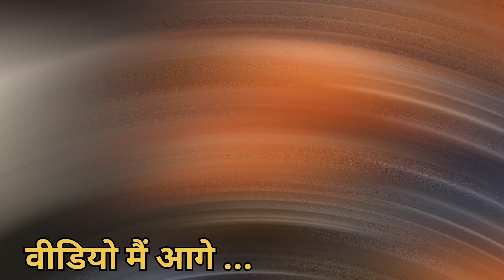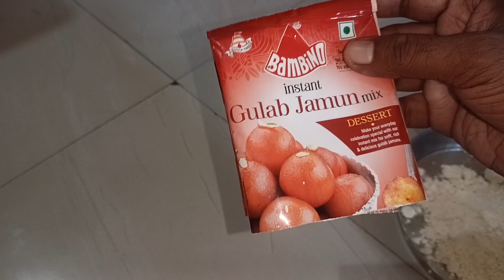कोलकता जैसा गुलाब जामुन / घर पर बनाया गुलाब जामुन / मानसी आहान को मजा आ गया /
rangila vlogs
culvert ghar
vijay riya
sunil gudiya
sweet couple
couple kiss
vlog
vlogs
funny couple
vlog video
new vlog video
couple video
couple vlogger
daily vlog video
daily vlog
new vlog video
daily vlogger
daily vlogs india
daily vlogs
Hindi vlogs
Jharkhand vlog
Jamshedpur vlog
Village vlog
Village food
chicken curry
curry
chicken curry recipe for bachelors
chicken recipe
chicken gravy
kerala chicken curry
masala chicken curry
chicken
homemade chicken curry
spice eats chicken curry
Desi andaaz
Deshi andaaz
Mithilesh dangi
Uchi soch
mithilesh dangi blog
daily vlog
pahadi lifestyle vlogs
daily vlogging
family vlogs
rangila family vlogs ka video
purchase new fridge
how to install new fridge
how to purchase new fridge
New fridge
couple vlogs
daily lifestyle vlogs
desi vlogs
mumbai vlogs
suzume mumbai vlog
Coastal Road Mumbai
coastal road mumbai update
coastal road mumbai progress
mumbai coastal road
mumbai nirmal point
nariman point
Hanging garden
mumbai ka sabse bada garden
mumbai park
hanging garden mumbai
kamla nehru park mumbai
hanging gardens
hanging garden mumbai for couples
hanging garden mumbai history in hindi
hanging garden mumbai shoe house
hanging garden mumbai video
hanging garden mumbai how to reach
hanging garden mumbai address
malabar hill hanging garden mumbai
Bombay ka famous sandwich